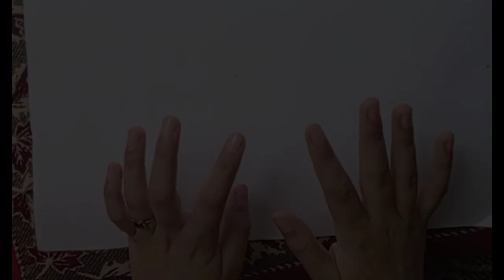“Find your peace and live in it.”arabiccalligraphy